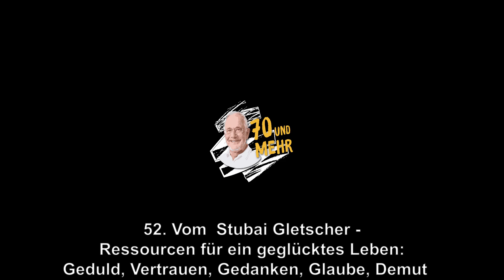70undmehr 52. Vom Stubaier Gletscher - Ressourcen für ein geglücktes Leben: Geduld, Demut, etc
Bestimmte Fähigkeiten, die wir Menschen auch erlernen können, erleichtern unser Leben.  Es sind Eigenschaften wie Geduld und Vertrauen, Glaube und Demut  gekoppelt mit den richtigen Gedanken die uns ein gesundes glückliches Leben führen lassen. Das Video von den Abfahrten wurde von Kai Haack aufgenommen.

Zur Person: Dr. Michael Haack war von 1990 bis 2020 niedergelassener Internist und Allgemeinmediziner in Mühlacker